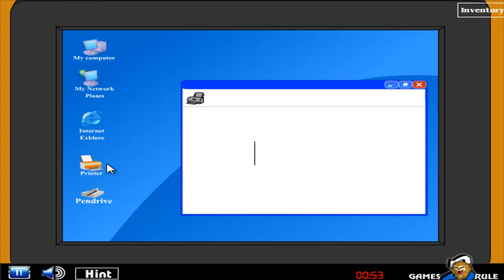Funky Boy Room Escape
Funky Boy Room Escape is another new point and click room escape game from games2rule.com. Unfortunately you are trapped inside in a funky boy room. The door of the room is locked. You want to escape from room by finding useful object, and hints. Find the right way to escape from the funky room. Have a fun game play.